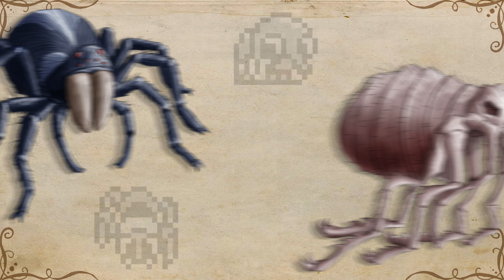MysticQuest-Galerie | Alle meine Charaktere aus LuMQz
Fast ein ganzes Jahr habe ich für das Let'sPlay von Mystic Quest gebraucht. Im Zuge dessen habe ich unter anderem 37 Charaktere und 94 Monster gezeichnet. Es war eine Heidenarbeit, aber ich bin stolz auf das Ergebnis. In diesem Video zeige ich euch noch einmal alle Charakterdesigns die ich im Zuge dieses Projektes erstellt habe. Viel Spaß!

Wenn ihr mir helfen möchtet, dass ich öfter solche aufwändigen Projekte durchführen kann dann unterstützt mich gerne mit einer kleinen Spende via Patreon, PayPalMe oder über den Danke-Button hier auf YouTube.
Einige der Monsterdesigns gibt es auch als Shirt zu kaufen.
Alle Links weiter unten in der Beschreibung. ☺

Anfang der Neunziger habe ich als Kind unfassbar viel Aufwand und Leidenschaft in ein Spiel gesteckt, nicht nur durch das reine Spielen sondern durch das Zeichnen und Verfassen einer vollständigen Komplettlösung.
Die Rede ist von Mystic Quest für den GameBoy.
Und seit Jahren habe ich die Idee im Hinterkopf, die pixeligen Sprites die damals in meinem Kopf zu echten Figuren wurden mal in irgendeiner Form zeichnerisch umzusetzen.
Und nun gut 30 Jahre später tue ich das endlich und stecke nochmal mindestens genau so viel Herzblut in dieses Let'sPlay wie damals als der kleine Michl ein komplettes Rollenspiel vom Bildschirm seines GameBoys abzeichnete.

Die Musik in diesem Video stammt aus dem Android-Remake von MysticQuest "Adventures of Mana".

Wenn ihr quatschen, diskutieren oder Feedback geben möchtet, dann seid ihr hiermit herzlich zum Sach bloß?!-Discord-Server eingeladen:

Seit neustem gibt's auch ein bisschen Merch von mir. Schaut doch mal hier vorbei für schicke Shirts, Tassen, Kissen und anderem Kram mit Michl-Zeugs drauf:

Wenn's euch gefallen hat und ihr mir gerne ein bisschen Kleingeld in den Hut werfen oder einen Kaffee spendieren möchtet dann könnt ihr das sehr gerne tun auf